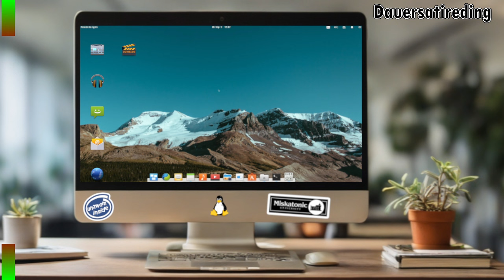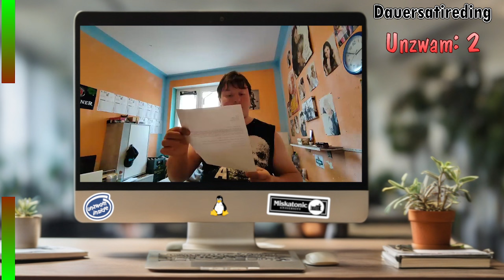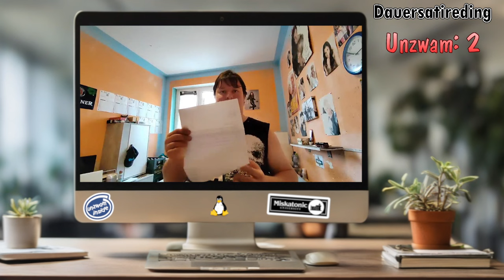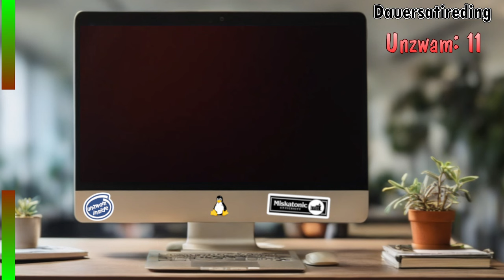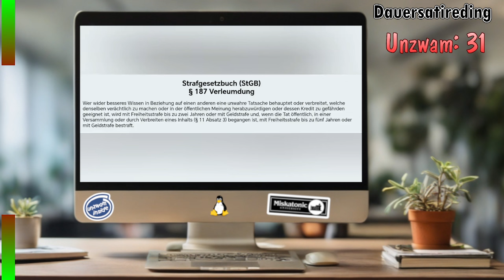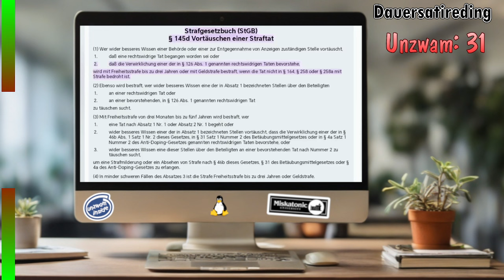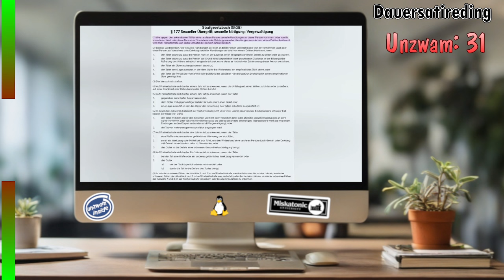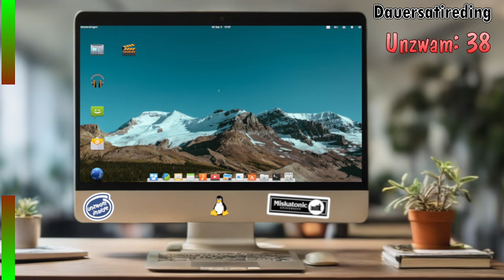Der elektrische Leon - Sherlock Leon deckt Haider auf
Leon ist nicht nur elektrisch, er ist auch Delektiv. Und der hat eine Spule mit Stimmen drauf. Jetzt haben sie die Losung aber am Pöter, die Haider.

-Urheberrechtsgesetz
§ 51 Zitate